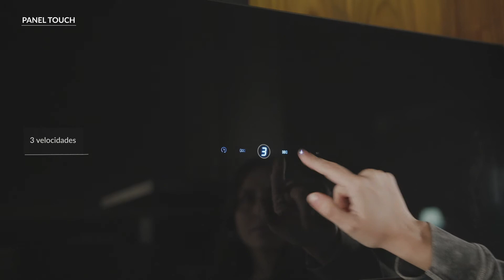Campana FDV Select 90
Campana decorativa de pared perfecta para cualquier espacio
Capacidad máxima de aspiración de 750 m3/h                                                                             Nivel máximo de ruido 58.6 dbA
Sistema Auto-open, Control remoto
FDV, somos pieza clave en tu cocina.